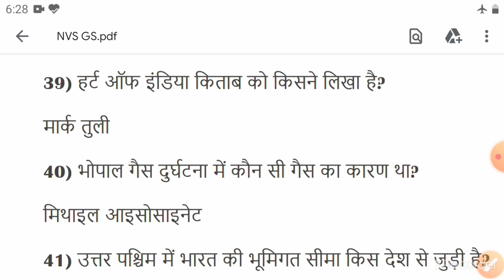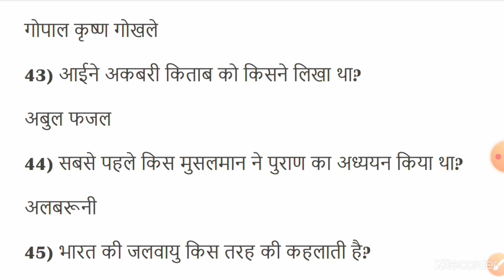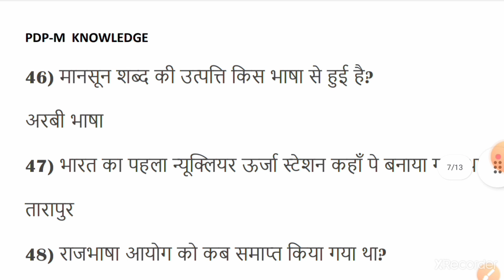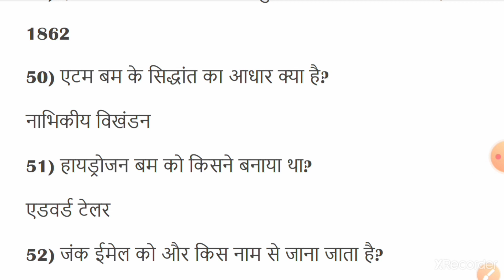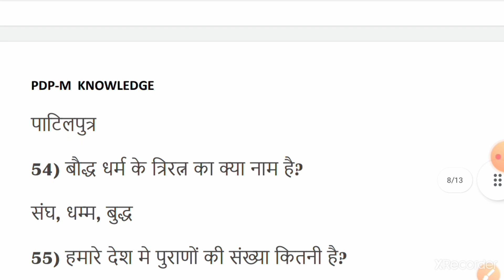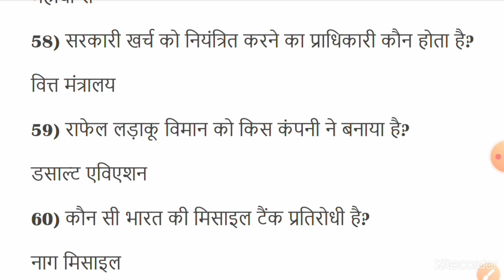NVS/SSC GD/SSC CHSL/SSC CONSTABLE AND OTHER COMPETITIVE EXAMINATION PREVIOUS YEAR MCQ GK/GS||Part -3